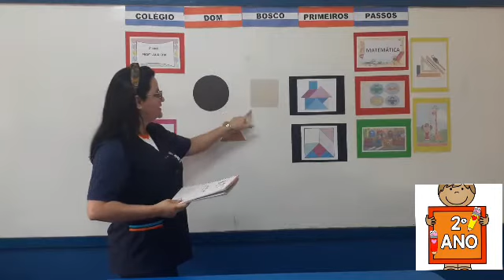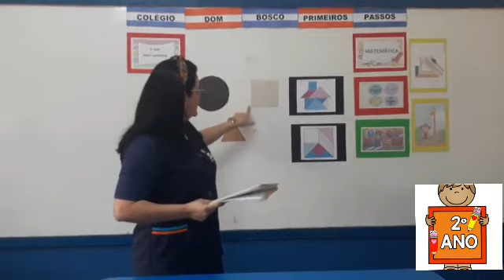2° Ano - Matemática (1) - 10/08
Professora Laudiceia